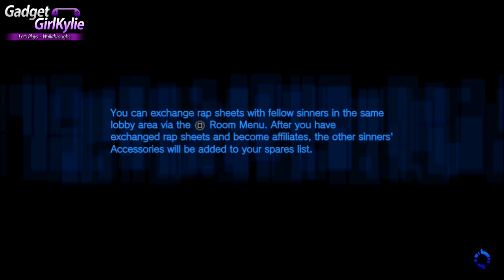Freedom Wars - PS VITA ONLINE Multiplayer 7 - CODE 5 - Along Came A Spider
Welcome to my Freedom Wars video. On this video I am doing some multiplayer!

I am also doing a ENGLISH Full Game Walkthrough of Freedom Wars on the Sony Playstation Vita (PS VITA) Let's Play / Walkthrough / Playthrough / Gameplay  on my Playstation TV for direct high quality capture. Rendered in 1080P for stunning gameplay footage and high quality sound.

The Walkthrough will consist of ONLINE / MULTIPLAYER / CO OP gameplay as well as SOLO / SINGLE PLAYER Story gameplay.

Game Information;
Freedom Wars (フリーダムウォーズ Furīdamuuŏ̄zu?)
Platform(s)PlayStation Vita
Genre(s)Action role-playing game
Mode(s)Single-player, multiplayer
Distribution:PlayStation Vita card, download

The game is a battle action game, and will feature online and offline multiplayer functionality, both co-operative and competitive, for up to eight players. The game will also make use of the Vita's built-in GPS functionality, near.
The game features a whip called the "thorn" that the player can use to zip across the battlefield and pull giant monsters to the ground.
The game features a system known as the City-State War Mode, where players are separated into 47 Panopticons, with each representing one of Japan's 47 prefectures. Each Panopticon competes with the others in development, where players set out to seek natural resources and invade other Panopticons. Developed Panopticons have the capability to place other ones under their control, and leaderboards will be used to compare each City-State. Within this mode, criminals fight amongst themselves.
Players collect resources known as abductor parts. Those who contribute to their Panopticon are rewarded with accessory customisation. Voices triggered during the game can be customised.The game will feature text-to-speech functionality for communication between players in multiplayer games.
Weapons are categorised into six groups, namely small swords, large swords, spears, personal firearms, multipurpose firearms, and squad support firearms. Weapons feature varying degrees of rarity, and players are able to equip two simultaneously, whilst Accessories are able to equip one.

Story;
Freedom Wars takes place on Earth, in the year 102013. The world surface lies in ruins and is no longer capable of supporting life. As such, humans live in underground cities called "Panopticons", where they struggle to research how to be able to live on the surface once more.Overpopulation has become such an issue that the Panopticons have implenented a drastic measure: anyone arrested for any crime is found guilty, regardless of whether or not they actually are; and forced to battle giant monsters called "Abductors" as punishment. Defeating the Abductors, which are known to capture civilians, reduces the Criminals' sentences, which start at 1,000,000 years.

Video Features;
Online / Multiplayer / Co Op Gameplay
Basic Operations - Code 5 Clearance Missions;
FT5-4: Clash: Seize Control
DS5-5: Focus: Eliminate Enemy
Code 6 Exam - Liquidation
Control Systems + Agarthan Forces
Houraian Forces
Houraian Special T-Type Abdustors + Special S-Type Abductors

Duration - 2:05
Artist - Huma-Huma